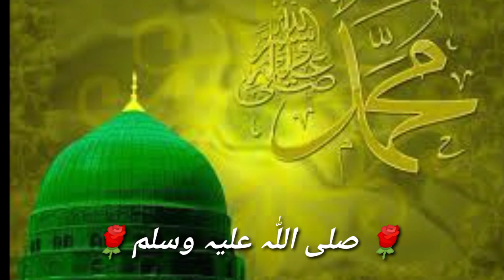12th Rabi ul Awal Mubarak|12th Rabi ul Awal Status(No copyright)| Eid Milad un Nabi Whatsapp Status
12th Rabi ul Awal Mubarak|12th Rabi ul Awal Status(No copyright)| Eid Milad un Nabi Whatsapp Status

12 rabi ul awal 2021,
12 rabi ul awal status download,
rabi ul awal status 2021,
12 rabi ul awal date,
12 rabi ul awal 2021 status,
12 rabi ul awal holiday notification,
12 rabi ul awal speech in english,
12 rabi ul awal 2021 english date,
17 rabi ul awal 2021 date,
rabi ul awal in urdu,
rabi ul awwal which month,
17 rabi ul awal 2021 english date,
12 rabi ul awwal 1443,
rabi al thani,
rabi ul akhir,
8 rabi ul awal,
eid milad un nabi essay in english,
jashne eid milad un nabi hai amad hai sarkar ki,
12 rabi ul awal naat mp3 download,
when is 12 rabi ul awal 2020,
12 rabi ul awal naat lyrics,
12th rabi ul awal 2021,
12 rabi ul awal kab hai,
12 rabi ul awal 2020 date in pakistan,
12 rabi ul awal in urdu,
12 rabi ul awal 2020 date in india,